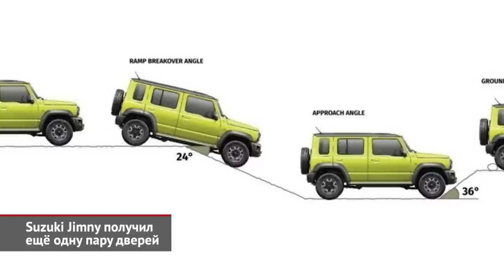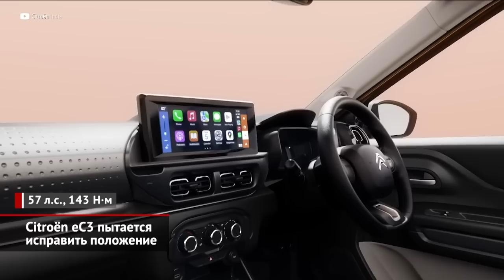Suzuki Jimny получил ещё одну пару дверей. Citroёn e-C3 пытается исправить положение | Новости №2366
Всё когда-то происходит в первый раз, вот и компактный внедорожник Suzuki Jimny стал несколько менее компактным. Впервые в истории модели покупателям предлагают пятидверную модификацию. Разработкой новинки занималось японо-индийское предприятие Maruti Suzuki. Там же, в Индии пятидверки и будут выпускать, а вот продавать планируют по всему миру. Основное изменение — габариты. Причем колёсная база и общая длина увеличились на одну и ту же величину, тридцать четыре сантиметра, то есть свесы остались неизменными. А общая длина объясняется индийским налоговым законодательством: разработчикам нужно было уложиться в четыре метра. Понятно, что в приоритете была и максимальная унификация с трёхдверкой, и сокращение расходов на разработку и внедрение в производство. Тем не менее, пришлось сделать новые передние двери (они короче), перенести бензобак и лючок заправочной горловины, а также сделать новую, единую панель крыши. Но другие отличия придётся искать с лупой. Одно из достоинств новинки — задний диван теперь не стеснён колёсными арками. Багажник увеличился в два с лишним раза, хотя по-прежнему не поражает размерами. Под капотом изменений почти нет: полуторалитровый атмосферник дополнен стартер-генератором. Коробок передач предлагают две: либо шестиступенчатый «автомат», либо пятиступенчатая «механика». Подвески неизменны: два неразрезных моста, жёстко подключаемый полный привод и 21 сантиметр дорожного просвета. Хотя прибавка в габаритах отразится на геометрической проходимости не лучшим образом.

Ещё одна индийская новинка от неиндийского бренда в формате «до четырёх метров» — это электрическая версия Ситроена С3. Но не европейского, а специального, для Индии и Южной Америки. Хэтчбеки с двигателями внутреннего сгорания дебютировали в 2021 году, но индийцы приняли их без восторга, и теперь французская марка хочет подогреть спрос, выпустив электроверсию. К сожалению, новинка получена путём бесхитростной конверсии. Простенькая батарея безо всякой терморегуляции висит под днищем и уменьшает дорожный просвет на сантиметр. В индийском цикле ARAI её хватает на 320 километров, а с 10 до 80% можно зарядить за час. Электромотор развивает 57 лошадиных сил и научен работать в двух режимах: Стандарт и Эко. Максимальная скорость едва превышает сотню, поэтому динамические характеристики заявлены необычно: с нуля до шестидесяти километров в час за 6,8 секунды. Зато ситроеновский компакт должен блеснуть ценой. Объявят её на днях, но ориентир — 11 000 долларов.

00:00 Suzuki Jimny получил ещё одну пару дверей
01:29 Citroёn e-C3 пытается исправить положение